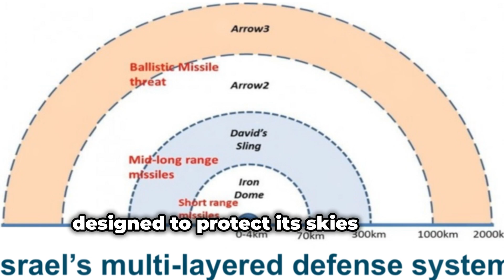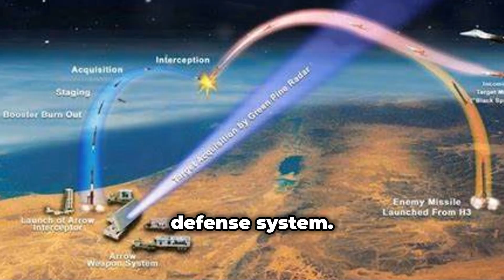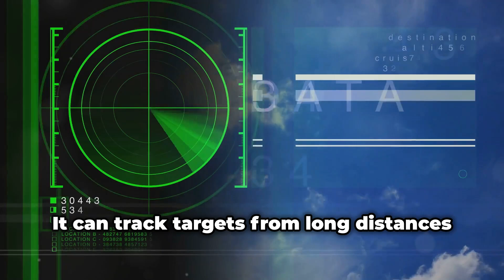Israeli Air Defense - Technology That Shields a Nation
Everyone has heard of Israel's Iron Dome, but did you know that's only one part of the integrated air defense system (IADS) that protects Israeli skies and Israeli citizens? There are a lot of misconceptions out there about what the Iron Dome can and can't do, so I decided to create a quick - non-technical - explainer to help folks understand how Israel's skies are really protected.

If you're looking for an in-depth analysis of Mid-Course vs Terminal interceptions, this isn't the video for you, but if you want to understand a little bit more about how air defense works, push that play button!

If you find this explainer helpful, you should consider joining my Patreon for FREE - we discuss this sort of thing (and many other political and defense-related topics) on a weekly basis!